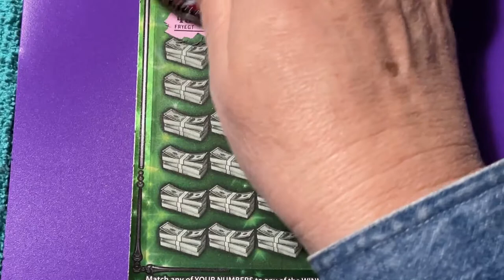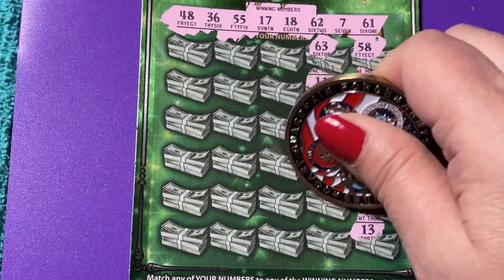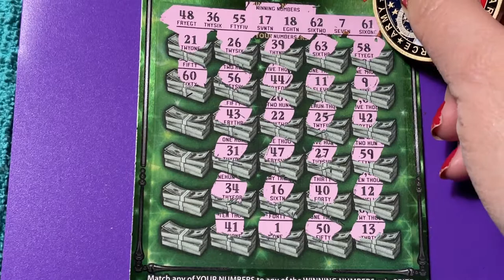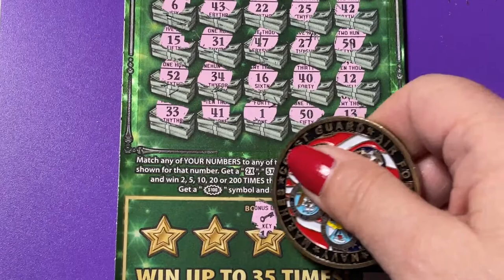FASTEST ROAD TICKET 18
Looking for the winning ticket! We are a family that loves to scratch a variety of instant tickets. We are hoping to win something big! Come along with us and wish us luck! If you would like to buy a Florida Lottery ticket, I will go in on half the cost of the ticket and I will split the winnings 50/50 with you. That way we have twice the chances of winning if we buy two tickets. We do have playlists for you to watch, where the tickets are grouped by dollar amounts. Be sure to watch the playlist titled "Important Information" for links that you should not click on if found in our comments section. Have a blessed day!